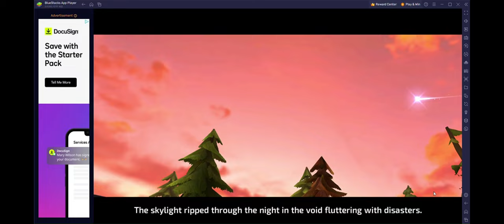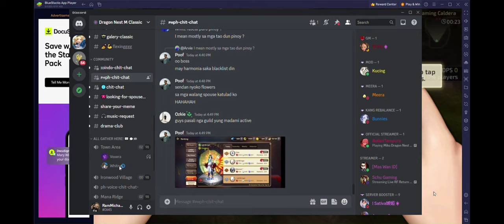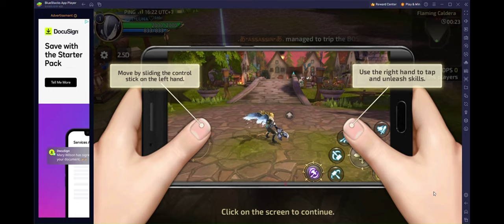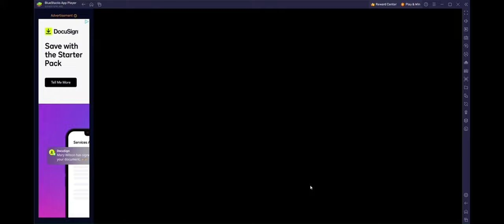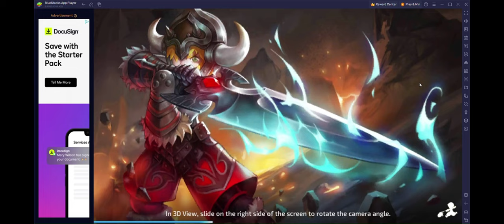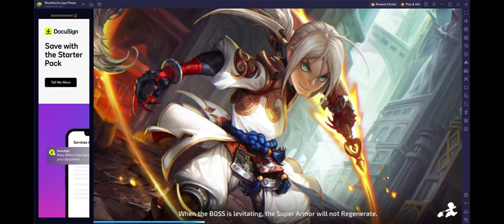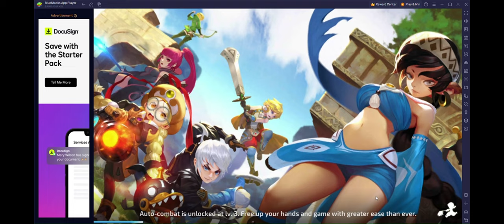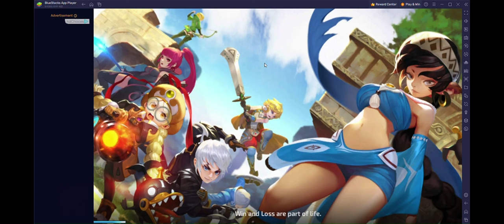Dragon Nest M Classic quick guide for beginners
This is just a walkthrough guide for beginners who haven't played DNM before and how to level up quickly to enjoy the game features.